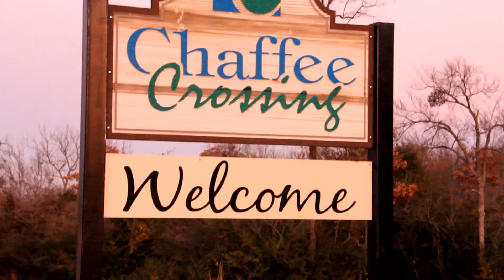Pastor Jerry's Land Intro